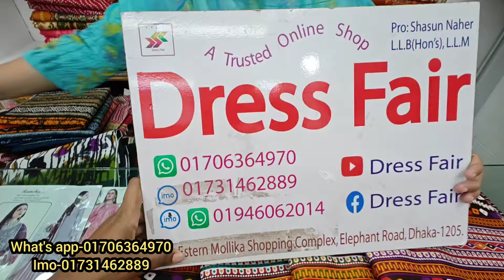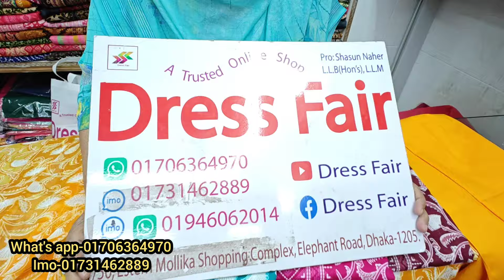৬৫০টাকায় বড় নামাজী ওড়না ১০০% সুতি ও কালার গ্যারান্টি থ্রি পিস comfortable 3 piece for regular use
৬৫০টাকায় বড় নামাজী ওড়না ১০০% সুতি ও কালার গ্যারান্টি থ্রি পিস comfortable 3 piece for regular use